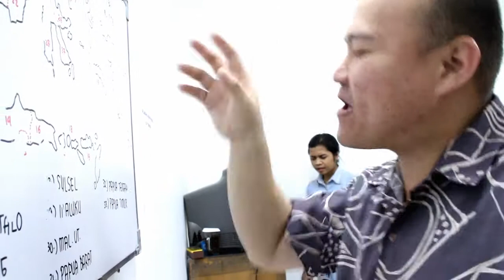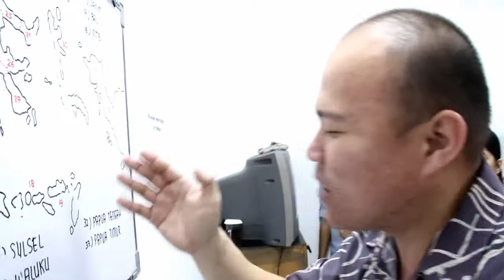Wilson Sutandi - Nubuatan Untuk Maluku & Maluku Utara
Para peserta Apostolic Succession 2016 yang dilatih oleh Ps. Steven Agustinus sudah memasuki tahap mendoakan dan menubuatkan kota & provinsi yang ada di Indonesia.